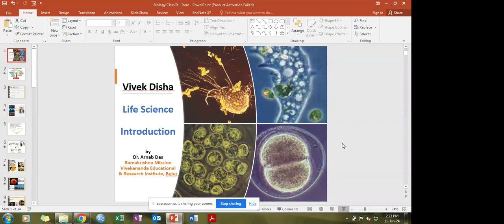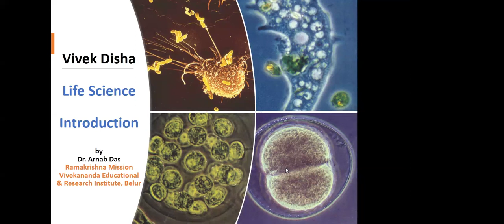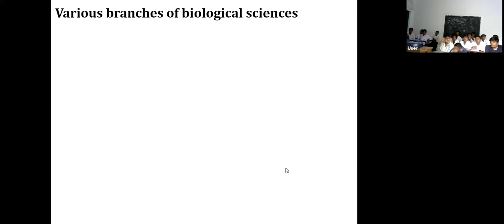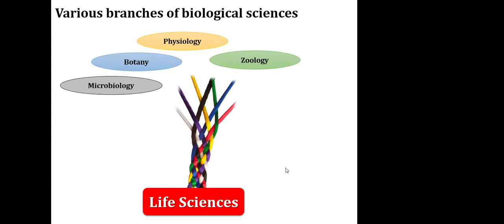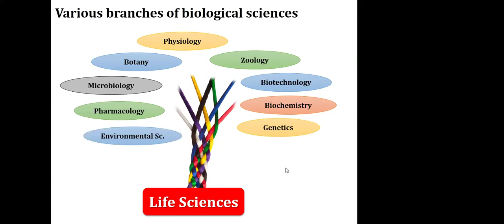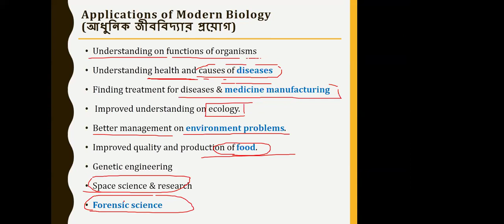Life Science | Class-9 | Vivek-Disha | RKMVERI-2024-01-11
Useful links :-

Vivek-Disha
Ramakrishna Mission Vivekananda Educational & Research Institute (RKMVERI)